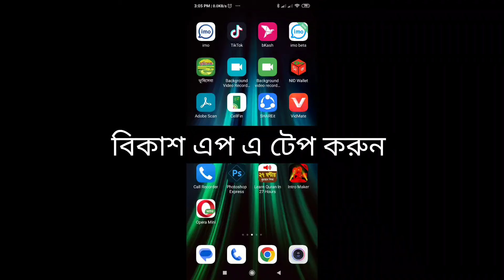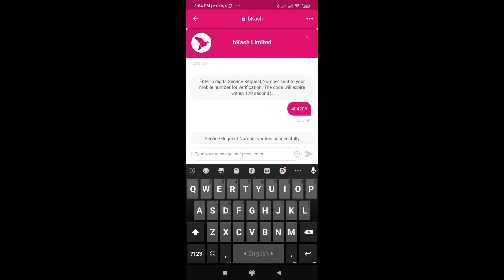Scheduled cycle payment could not be debited for bKash subscription with Nagorik- সমাধান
Scheduled cycle payment could not be debited for bKash subscription with Nagorik-04 for Subscription Reference Jeeto of 79.00